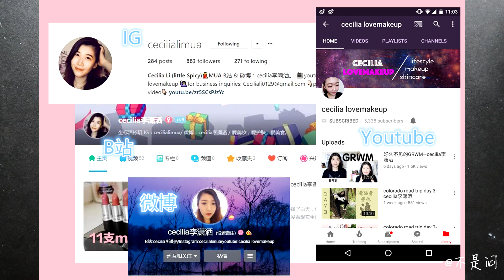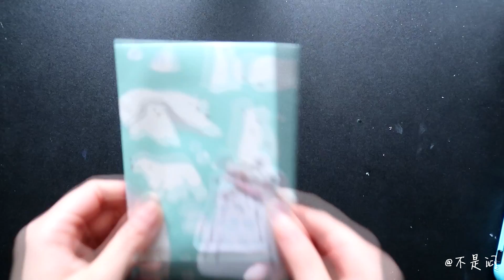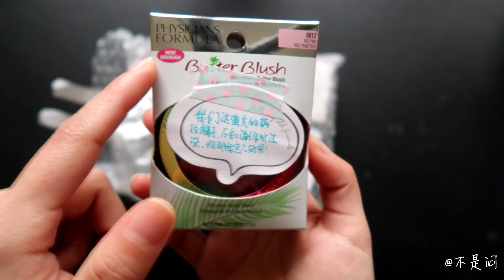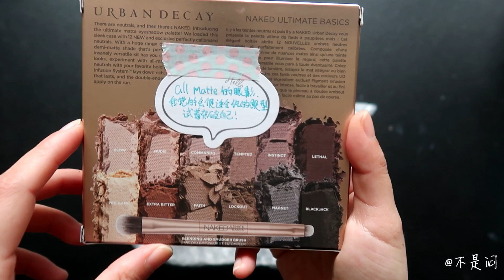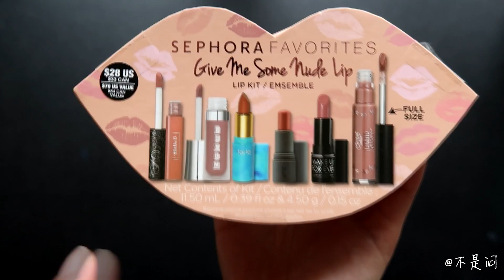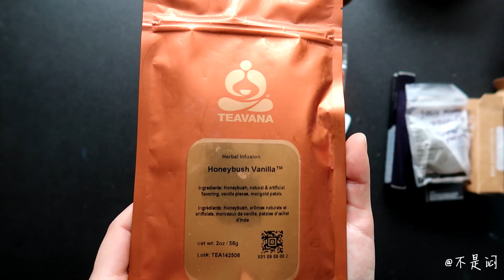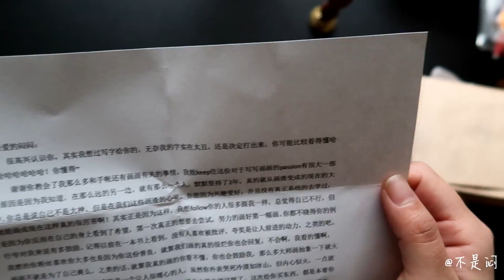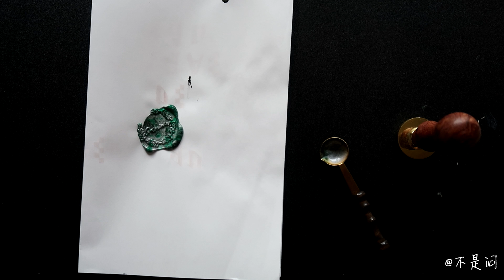不是闷 x 潇洒哥 | 和潇洒哥交换礼物！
真是开心惨了乐翻了的一次礼物交换！潇洒哥我为你打call！
想看我送了潇洒哥什么吗？去看潇洒哥的视频，谁看谁笑出腹肌好吗？

潇洒哥的youtube：cecilia lovemakeup
潇洒哥的微博：cecilia李潇洒
潇洒哥的ins：cecilialimua
潇洒哥的B站：cecilia李潇洒

+ BGM Daily Beetle

+ 录影用的相机 Canon G7X Mark II

+ 视频编辑软件：Sony Vegas Pro

微博@不是闷
微信@bushimen_share （那条是下划线）

下单时输入code 【bushimen】获得15% off